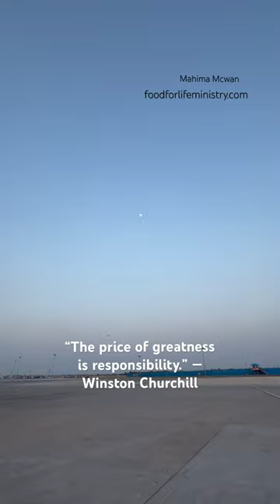#2024 airport travel gospel flight vlog blogger india jesus love life peace joy happy